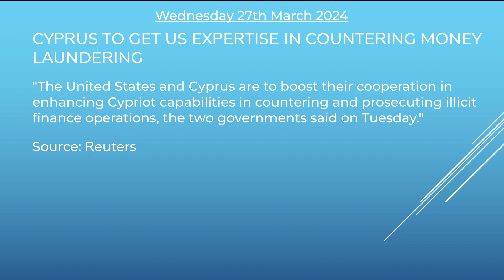The Skadi Sammendrag Wed 27 Mar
Welcome to Wednesday's Skadi Sammendrag!

Headline 1: TRADERS TO DISCOVER OUTCOME OF RATE-RIGGING CONVICTIONS CHALLENGE

Headline 2: CYPRUS TO GET US EXPERTISE IN COUNTERING MONEY LAUNDERING

Headline 3: EY DROPS APPEAL AGAINST GERMAN SANCTIONS OVER WIRECARD AUDITS

Headline 4: ANDY BECHTOLSHEIM INSIDER TRADED ON TECH DEAL, SEC ALLEGES – BLOOMBERG

Headline 5: KUCOIN CRYPTO EXCHANGE FLOUTED ANTI-MONEY LAUNDERING RULES, US SAYS – BLOOMBERG